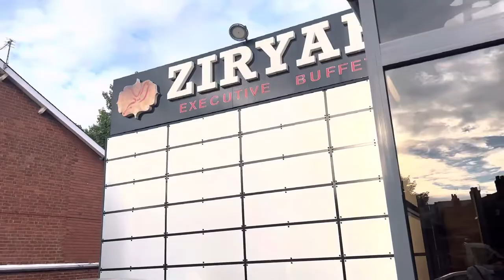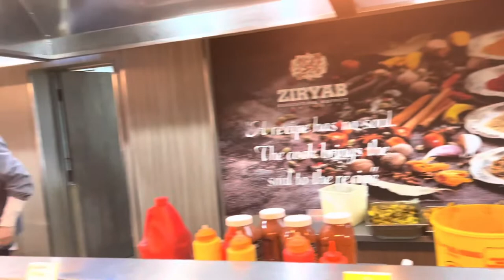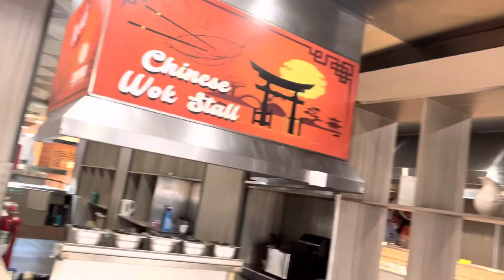Buffet| Eatout Zaryab Restaurant Vlog| vlog day out with kids.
Zaryab buffet| Alum Rock| Birmingham eat out vlog birthday celebration food| Nihari| Haleem kabab khabay.

 I would rate this restaurant 7/10.

⭐️ Also it helps me to create more ideas about for u guys to keep u entertained via my vlogs.

💕 Love u all & kiss kiss for u my loves 💕